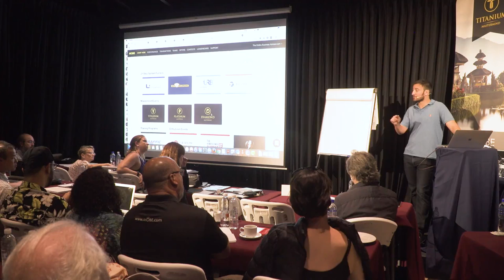Ask Matt Lloyd Episode 526 Who owns the recordings created during a Mentorship session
To learn more about wealth creation, asset management, and entrepreneurship, you can visit: